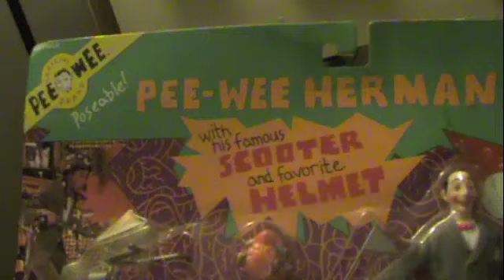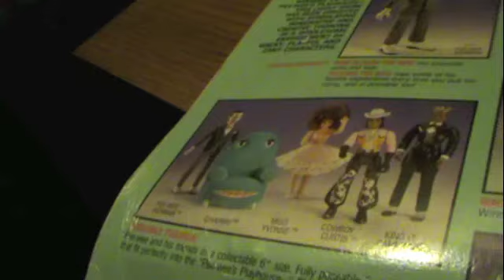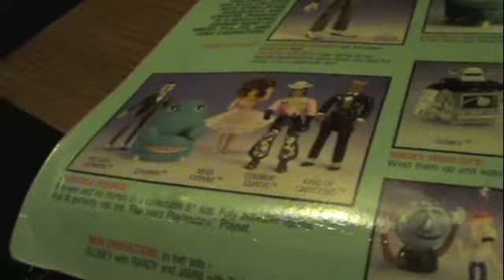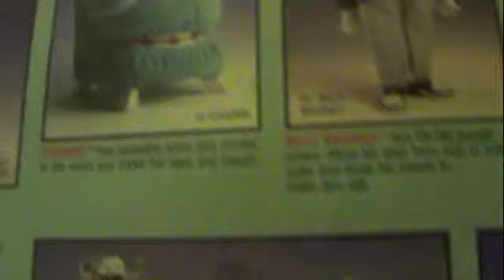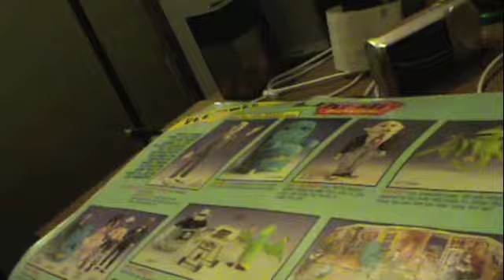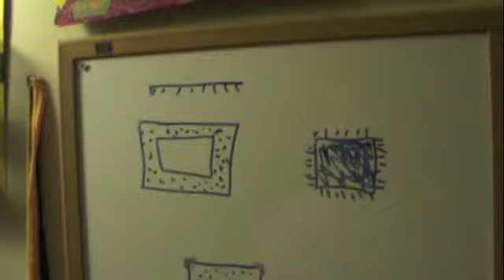Pee Wee Herman Scooter Toy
I had to have this... for six bucks? why not!